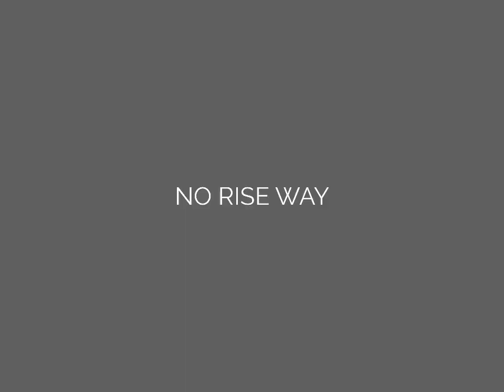Summer 2014 (in door)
Lowest Way Come Back!
Test new Jeans-legs with Skirt-belt...
Your Like for to be continue